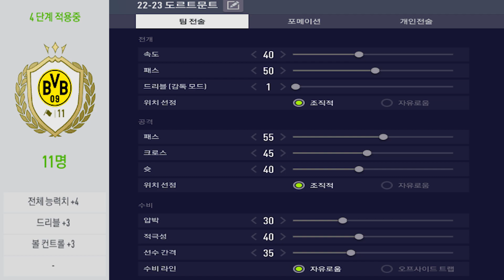22토츠 4명 1650억 도르트문트 스쿼드│22토츠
0:00​ - 인트로
0:11 - 팀 소개
3:12 - 22토츠 도르트문트 플레이
7:33 - 22토츠 도르트문트 후기
8:25 - 22토츠 로이스+벨링엄
8:53 - 22토츠 슐로터베크 후기
9:24 - 22토츠 니콜라스 쥘레 후기
9:37 - 22토츠 도르트문트 아쉬운점
10:14 - 아웃트로 / 구단가치+개인전술+팀전술

제목 : 약오르지?